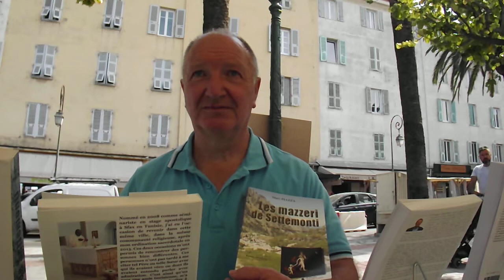HervéTV n° 45: rencontre avec Marc Piazza, romancier corse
Marc Piazza est l'auteur de trois beaux romans historiques: "Le Siège de Furiani" (2012), "L'Affaire de la garde corse du Pape" (2015) et "Les Mazzeri de Settemonti" (2017). C'est de ce dernier ouvrage dont il est question dans l'entretien que cet Auteur amoureux d'Histoire nous a accordé place des Palmiers, à Ajaccio, lors de la Journée du Livre" du 12 août 2020.

Les lecteurs intéressés par les "Mazzeri de Settemonti" peuvent me contacter, nous pourrons leur faire parvenir cet ouvrage qui coûte 19,50 €.